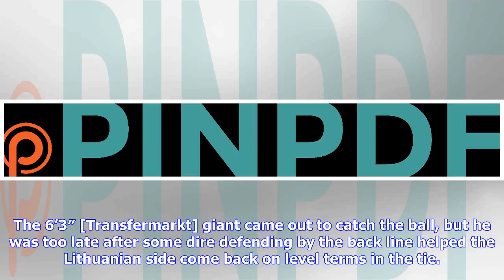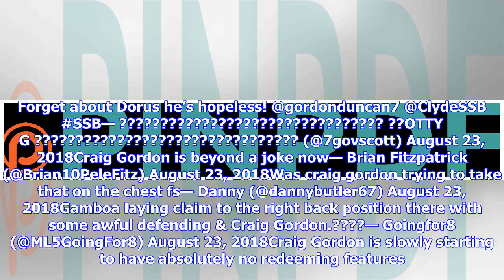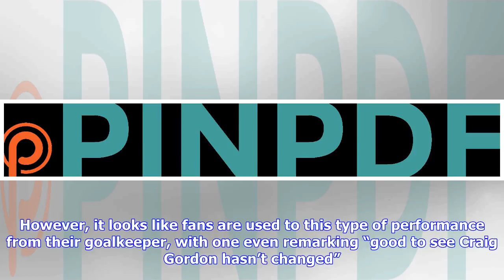'Beyond a joke', 'No redeeming features', 'Rotten' - Some Celtic fans destroy 6'3" man v Suduva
A section of Celtic fans have taken to Twitter to lay into goalkeeper Craig Gordon after his mistake led to an equaliser from Suduva in the first leg of the Europa League play-offs. The 6’3″ [Transfermarkt] giant came out to catch the ball, but he was too late after some dire defending by the back line helped the Lithuanian side come back on level terms in the tie. Olivier Ntcham initially put the Hoops ahead in the third minute after heading home following a cross from Mikey Johnston, which is ...